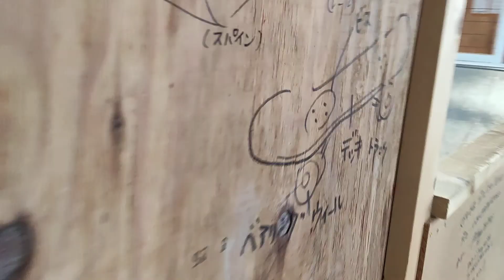今日も来ちゃったÀÙÇ😃🛹👍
今日は少しゆっくりÀÙÇに来て店長の技と自分のウォーミングアップの映像です。